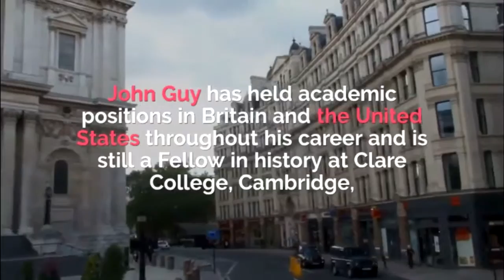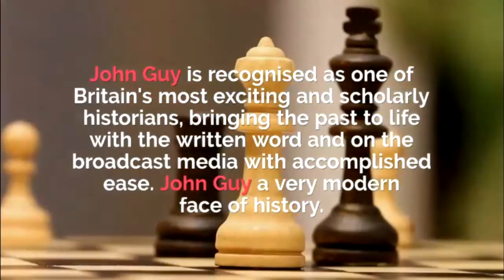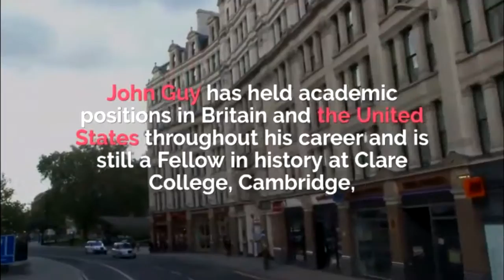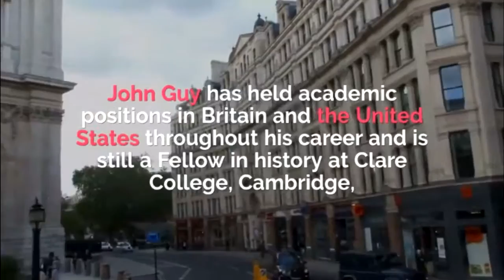Аудиокнига ISBN9780008342593. Короткий отрывок на английском языке